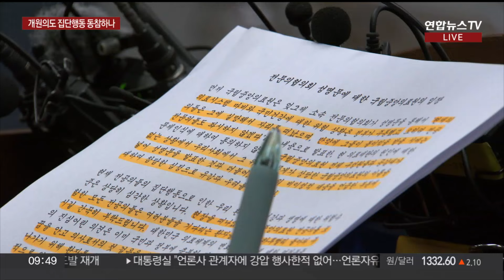대형병원 교수들 사직 논의…개원의도 집단행동 조짐 / 연합뉴스TV (YonhapnewsTV)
대형병원 교수들 사직 논의…개원의도 집단행동 조짐

[앵커]

전공의가 의료현장을 떠난 지 한 달이 가까이 돼가지만 정부와 의료계 대치는 여전합니다.

오늘도 의대 교수들의 사직 결의를 위한 논의가 이어질 예정인데요.

현장에 나가 있는 취재기자 연결해보겠습니다.

조성흠 기자.

[기자]

네, 서울대병원에 나와 있습니다.

정부와 의료계의 강대강 대치가 이어지는 가운데 오늘 '빅5' 병원의 교수들이 모임을 갖습니다.

오늘 서울대 의대 교수들과 연세대 의대 교수들이 각각 총회를 열고 사직 결의와 사직서 제출 시기 등을 논의할 것으로 알려졌습니다.

서울대 의대 교수들은 내일 사직서를 제출할지, 공동비대위와 마찬가지로 25일 이후 제출할지를 결정할 것으로 보입니다.

지난 11일 비대위를 결성한 연세대 의대는 1,300여명을 대상으로 임시 전체 교수 회의를 열고 향후 대응 방안을 논의합니다.

교수의 현황 인식과 대처 방안에 대한 설문조사 결과를 바탕으로 연세대 의대 교수에게 요구되는 대처 방안 등을 논의하고 결정할 예정입니다.

연세대마저 사직에 대한 공감대가 형성되면, 빅5 병원, 즉 서울대와 울산대, 연세대, 가톨릭대, 성균관대 의대 교수 모두 사직을 결정하거나, 사직이 가능하다고 동의한 셈이 됩니다.

[앵커]

의대 교수들뿐만 아니라 동네 병원을 운영하는 개원의들 역시 집단행동에 나설 조짐을 보인다고요?

[기자]

전공의에 이어 의대 교수들마저 현장을 떠나겠다는 의지를 보이는 가운데 개원의들 역시 그냥 있을 수 없다는 분위기가 생긴 건데요.

어제 학술 세미나를 연 대한개원의협의회장은 최근 의료현안에 대한 대응 방안을 공유했습니다.

그 가운데 개원의들은 집단 휴진은 생각하고 있지 않지만 토요일이나 야간에 진료하지 않고 주 5일 40시간만 근무하는 '준법 진료'를 하자는 얘기가 나오고 있다고 말했습니다.

또, 병원을 떠나 일자리를 구하지 못한 전공의들에 합법적인 지원을 해줄 수 있는 방안도 검토하기로 했습니다.

의사들과 정부의 대치가 이어지는 상황에서 의료계 내부에선 반발의 목소리도 나왔습니다.

보건복지부 산하 기관인 국립중앙의료원에서 전문의들의 전공의 지지 선언이 나오자 주영수 원장이 긴급 기자회견을 열었습니다.

주 원장은 "현재 전공의들의 집단행동으로 환자들의 건강과 생명에 대한 위협은 상당히 심각한 수준"이라며 "모든 전공의는 환자 곁으로 하루빨리 돌아와 주길 간곡히 부탁한다" 호소했습니다.

이어 "의사 중에서도 가장 정점에 있는 의대 교수님들이 현장이탈을 얘기한다는 것은 절망스러운 상황"이라고 덧붙였습니다.